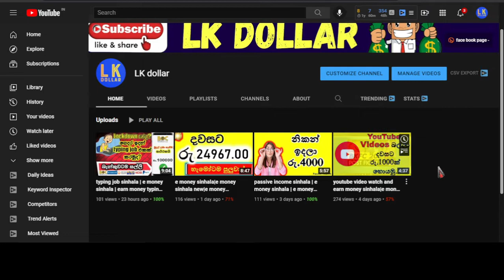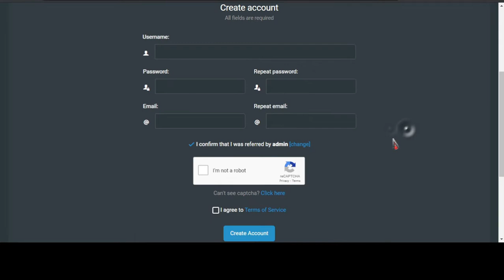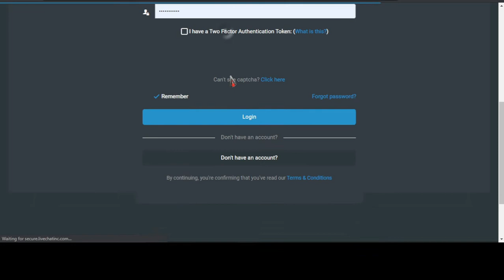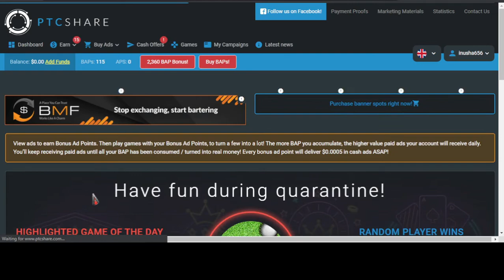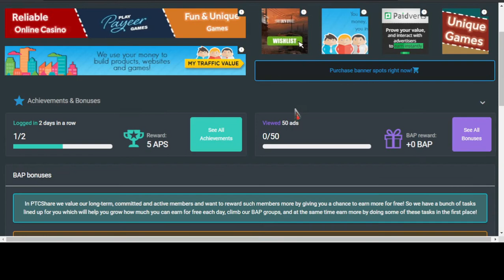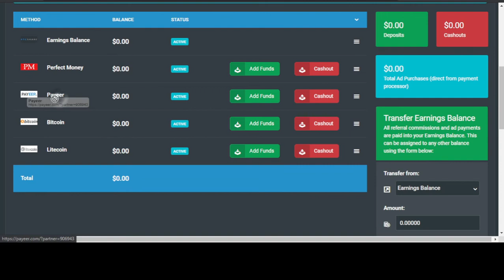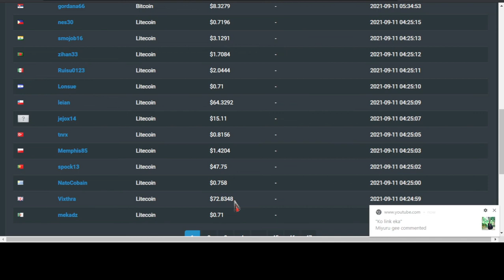e money sinhala | e money sinhala new | e money sinhala 2021|earn money online sinhala|e money lanka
hello friends

e money sinhalae money sinhala new

my channel